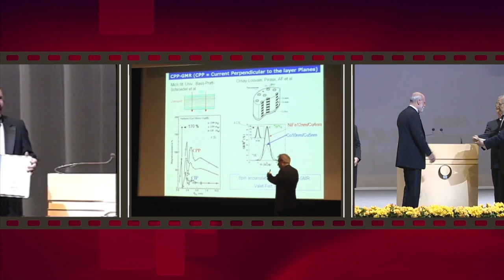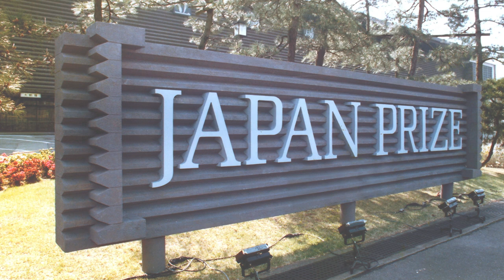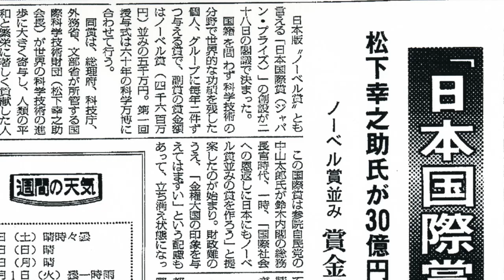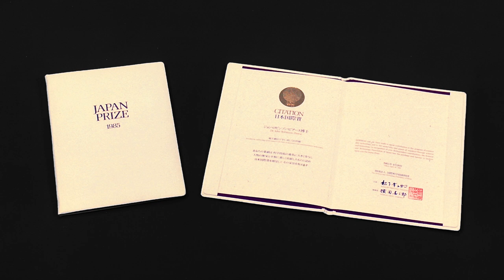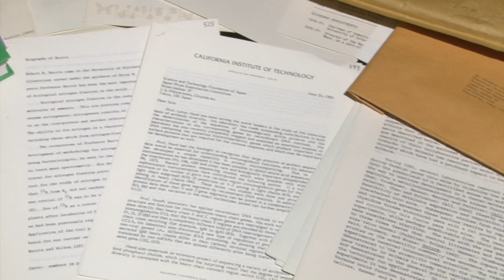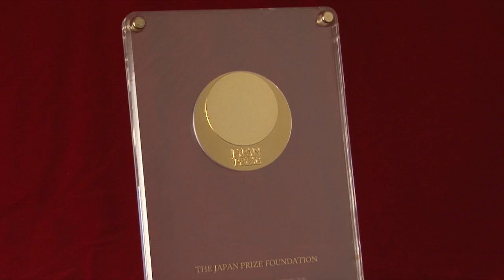Japan Prize 30年の歩み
初代会長の言葉　『畢生（ひっせい）の志』

　人類の平和と繁栄は、私の終生の願いです。
　この願いと軌を同じくする理念の下に「日本国際賞」が設けられ、わが国として国際社会の発展にいささかなりとも貢献しうるようになりましたことは誠によろこばしいことです。
　現代の科学技術の進歩は、実に目を見張るものがあります。今日の人類の偉大な文明は、これにより築かれてきたといっても過言ではありません。 しかしながら、今日においてもなお解決を要する幾多の諸問題が在しており、衆知を結集する必要性は一段と高まっているといえるでしょう。
　このような状況の中で、わが国が国際的な視野に立って、科学技術の分野で人類の平和と繁栄に著しく貢献した人に対し、その業績を讃え、これを顕彰することは意義の深いものがあると考えています。
この賞が、世界的権威ある賞として、広く世界から認められることを心から願っています。

初代会長　松下幸之助